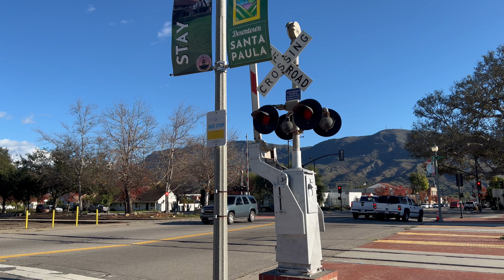SERA 2666 rolls through 10th Street Railroad Crossing, Santa Paula CA 1-23-24